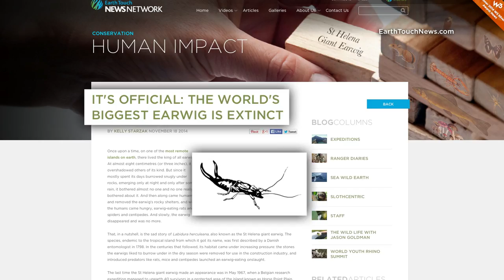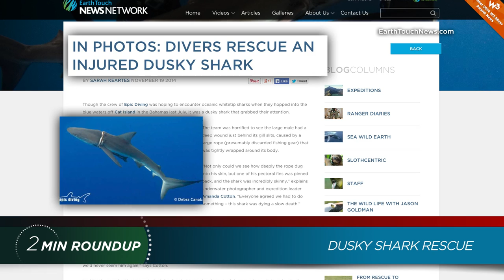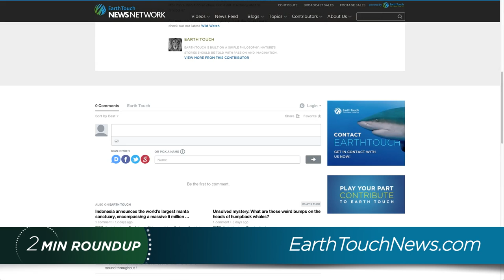Extinct earwigs, a shark rescue & Angry Birds help save pangolins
Antarctic fur seals get a little too friendly with penguins, lionfish in Florida continue to take over, a breakthrough with Starfish Wasting Syndrome & divers rescue an injured shark! Get these stories and more in this week's recap of nature news!

NEWS SOURCES:
IUCN update